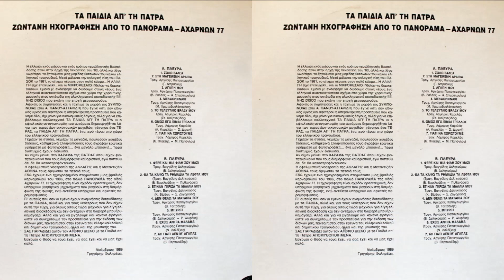ΣΤΗ ΜΑΓΕΜΕΝΗ ΑΡΑΠΙΑ – ΤΑ ΠΑΙΔΙΑ ΑΠΟ ΤΗΝ ΠΑΤΡΑ 1989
Μουσική και Στίχοι Γιώργος Μητσάκης
Τραγούδι : Αργύρης Παπαγεωργίου (τα παιδιά από την Πάτρα) από το δίσκο τα παιδιά από την Πάτρα ζωντανή ηχογράφηση από το Πανόραμα – Αχαρνών 77 (Αφοί Φαληρέα 1989)